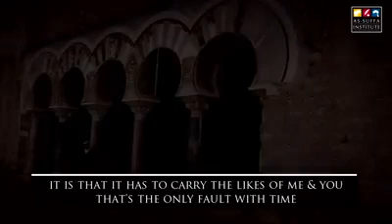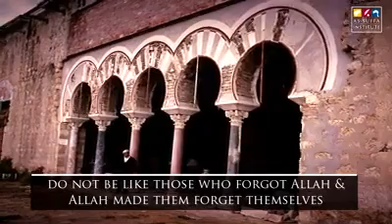A brief reminder about Muslim Spain by Sheikh Zahir Mahmood